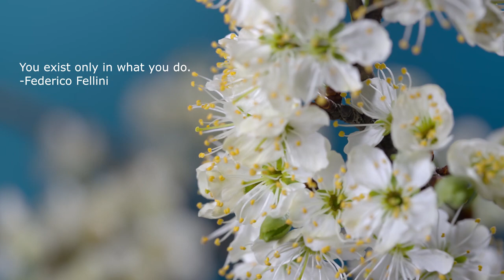Aglaia Lessard - Photosynthesis [chill downtempo study]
Aglaia Lessard - Photosynthesis 🌿

💬 You exist only in what you do.
-Federico Fellini